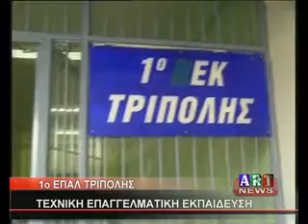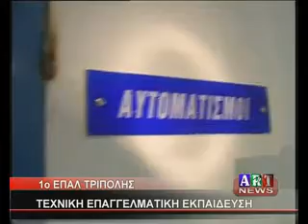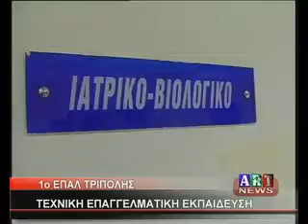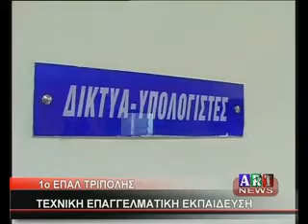1ο ΕΠΑΛ ΤΡΙΠΟΛΗΣ ΤΕΧΝΙΚΗ ΕΠΑΓΓΕΛΜΑΤΙΚΗ ΕΚΠΑΙΔΕΥΣΗ